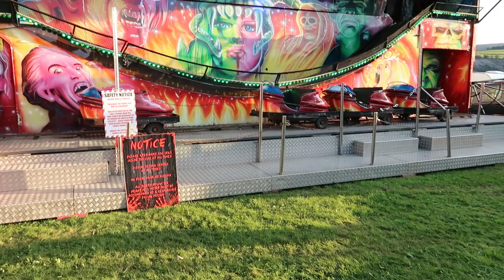Roller Ghoster | Ghost Train | Meltham Funfair 2021 | On ride POV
Roller Ghoster Meltham Funfair 2021 - onride pov

Join us for an on-ride pov of our ride on the roller ghoster ghost train.